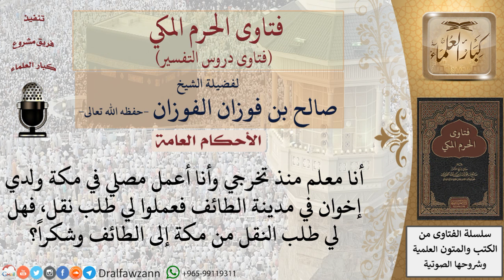هل يجوز لمن يعمل إماماً بمكة أن يطلب النقل إلى الطائف حيث أهله؟ للشيخ صالح الفوزان